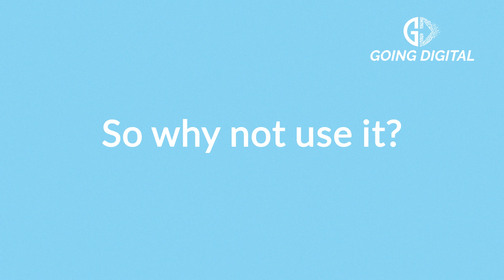Watch these 7 ways to use Social Media Marketing for your business growth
You have to engage with your prospects & Customers on Social Media.

Going Digital can help you exploit Social Media Marketing for your business growth:
1.  Showcase your brand
2.  Develop a loyal community where you build relations & get business
3.  Improve your customer service by collecting real-time customer feedbacks
4.  Increase your digital exposure, global reach & online presence
5.  Boost your website traffic & SEO rankings to come on the first page for customer search
6.  Expand your sales & new audience
7.  Cut marketing costs compared to traditional marketing

We will coach you, guide you, and enable you to exploit Social Media Marketing.

Join our forums to get tons of tips and tricks on Digital Transformation & Digital Marketing.